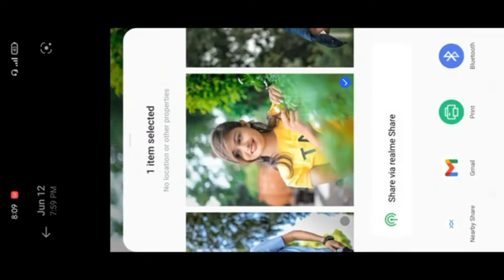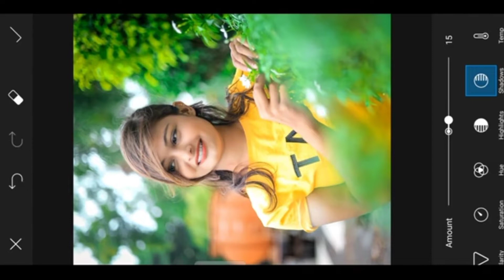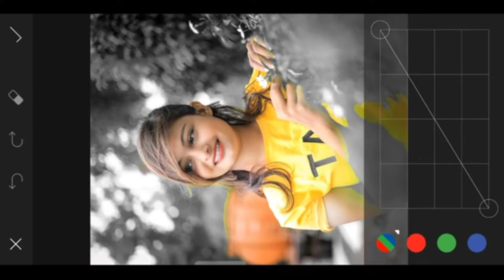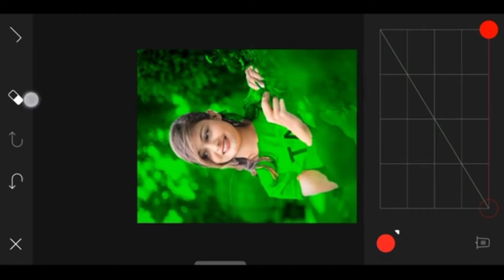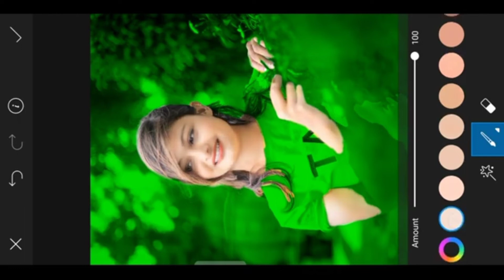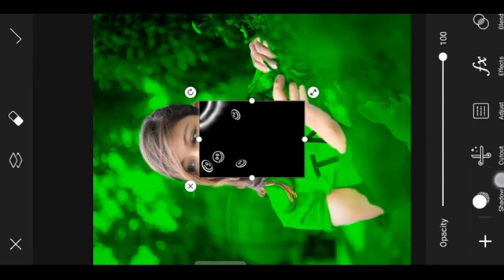photo Editing green colour background photo editing pics art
photo editing green colour photo editing in PicsArt